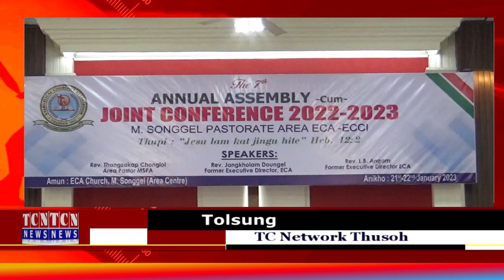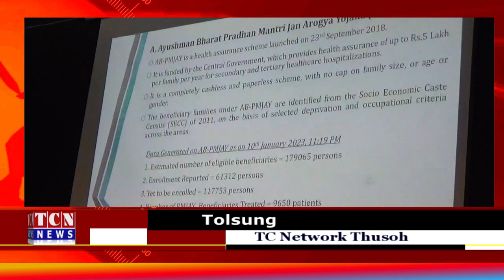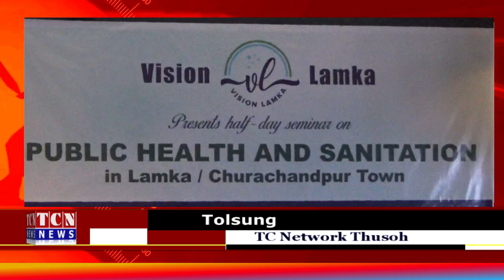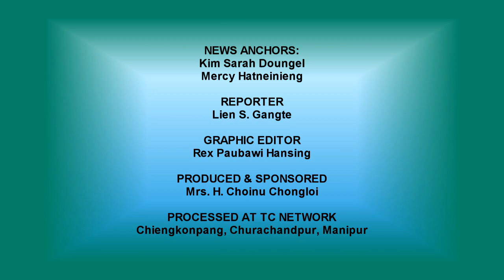21 01 2023 TC Network Thusoh